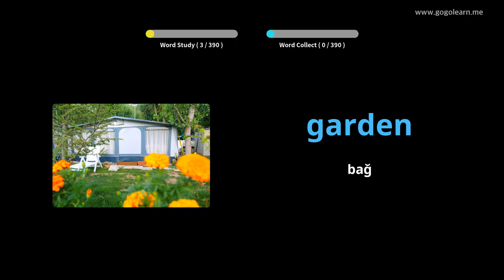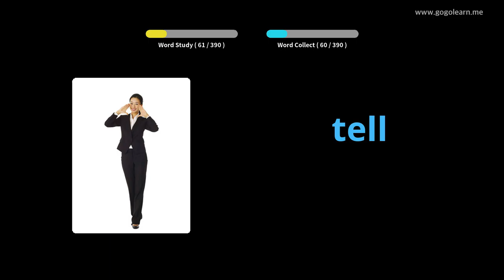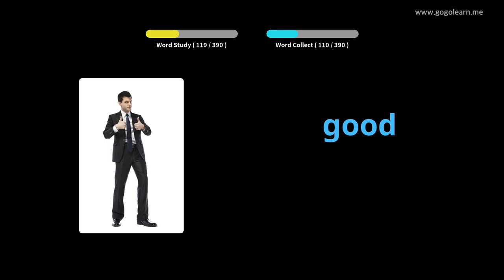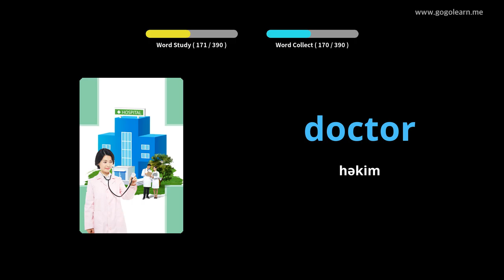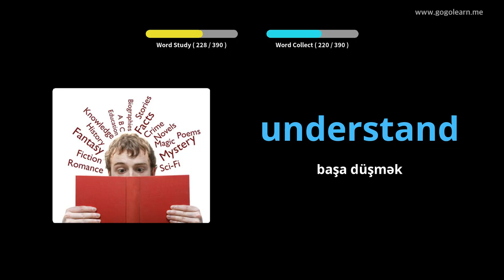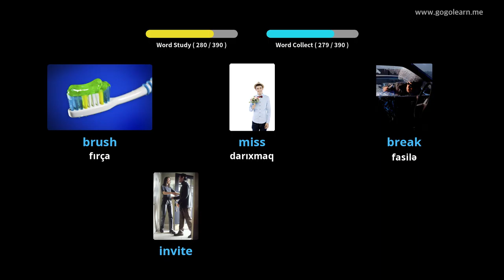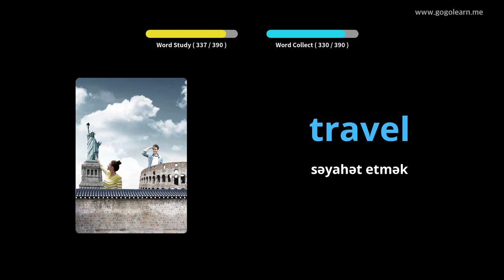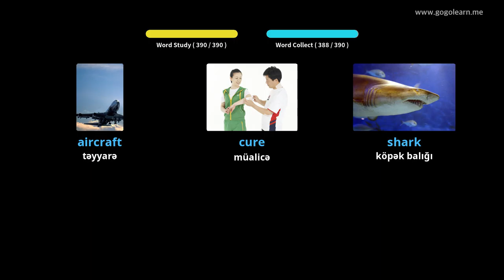Foghlaim le Béarla Pictiúir | Focal Béarla Leanaí Bunúsacha | Golearn